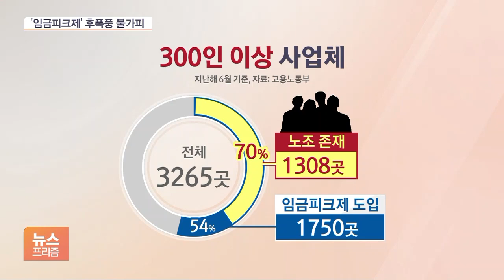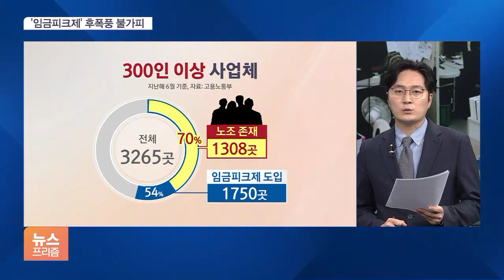당신의 월급 안녕할까요?…임금피크제 후폭풍 온다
[앵커]

현재 많은 기업들이 임금피크제를 도입했고 노사합의를 통해 나름의 기준을 세운 곳이 많긴 하지만 이번 판결로 혼란은 불가피합니다.

경제 단체는 임금피크제 폐지에 따른 경영 부담 가중을 우려하고 있습니다.

강산 기자와 짚어보겠습니다.

나이가 많다는 이유만으로 임금을 깎으면 안 되고 합리적 기준에 맞춰서 임금피크제 적용하라는 얘기인데, 합리적 기준이란 게 가장 어려운 거잖아요?

[기자]

대법원이 합리적 기준에 대해 첫 언급을 했지만, 실제 현장에서 이걸 적용할 때는 분쟁의 소지가 생길 수밖에 없습니다.